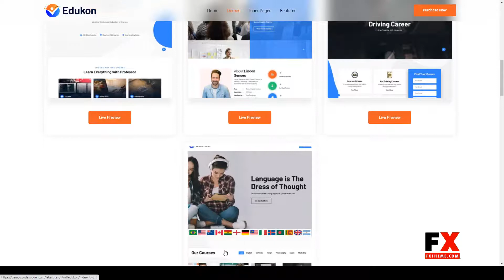Edukon - Education and LMS HTML Template LMS template 14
Columns 4+

 Documentation Unrated

 Layout Responsive

 Tags academy, education template, elearning, Guru LMS template, helix 3, html lms, learning management system, LMS template, sp pagebuilder, teaching, training, training center, udemy, university